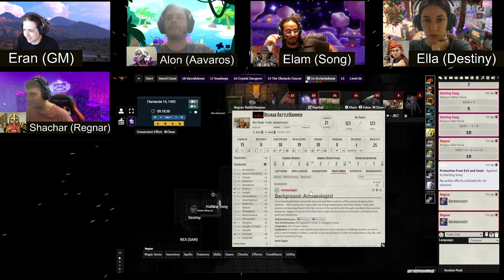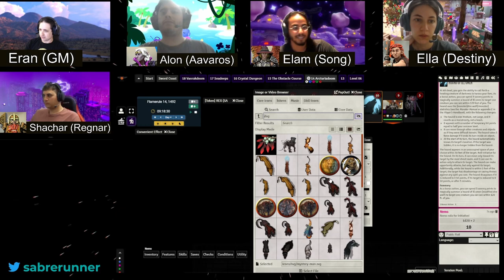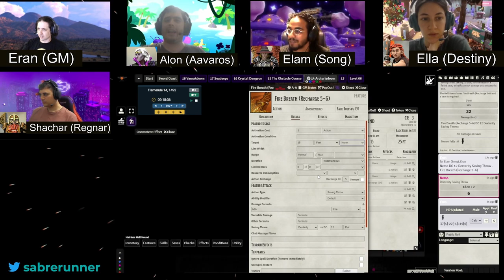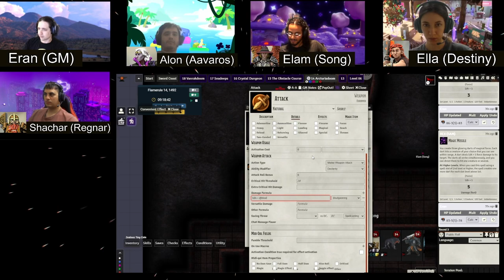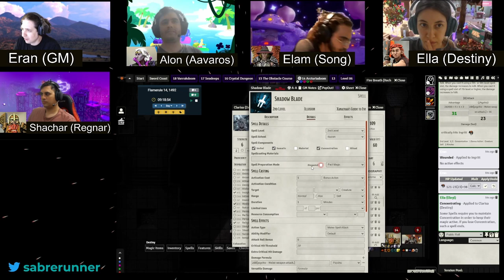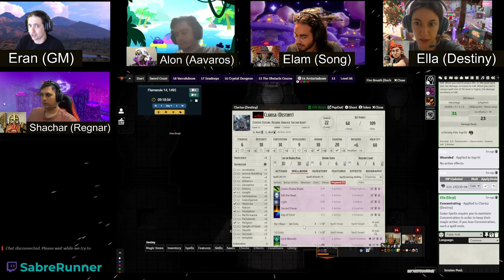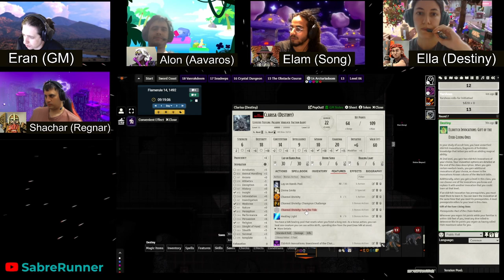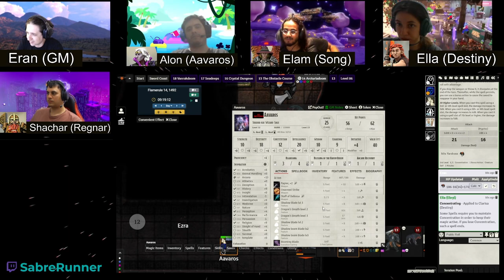Dungeon of the Mad Mage˸ Floor 14 Redux, Part 2